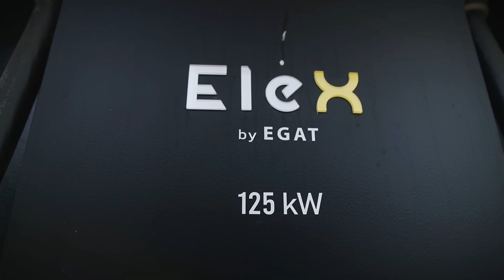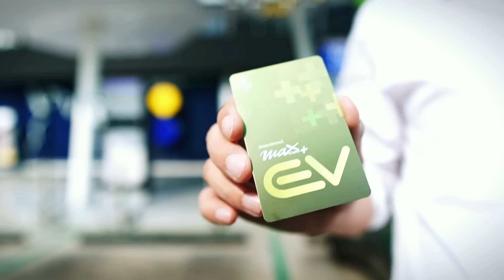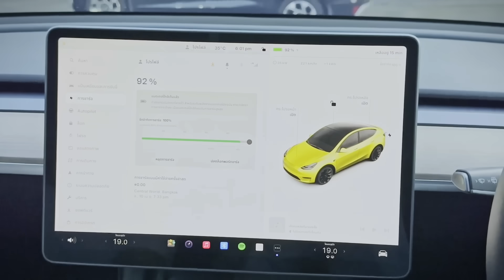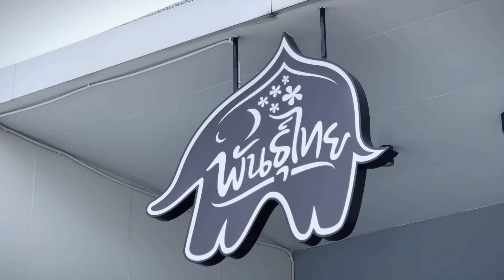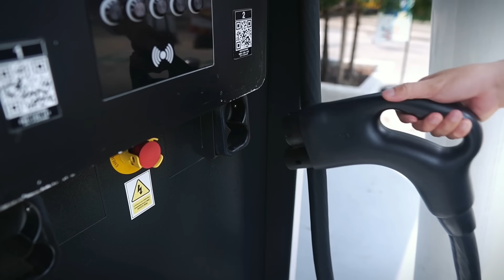Max Card Plus EV ไอเทมสุดคุ้ม ที่ชาว EV ต้องมี !!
บัตรสมาชิก Max Card Plus EV ราคา 599 บาท/ปี
บัตรเดียวช่วยดูแลครอบคลุม ให้คุณมั่นใจในการใช้งานรถยนต์ EV ทุกเส้นทาง บัตรเดียวที่สามารถเรียกรถยกได้ กรณีแบตหมด
สมัครง่ายๆ ได้ที่ รับสิทธิ์การดูแลแบบคุ้มสุดสำหรับชาว EV

- รับส่วนลดค่าชาร์จไฟกับสถานีชาร์จ EleX by EGAT สูงสุด 100 บาท/เดือน (1,200 บาท/ปี)
- ส่วนลด 50 สตางค์/ลิตร สำหรับน้ำมันใสหรือ LPG
- ส่วนลด 50% เครื่องดื่ม ร้อน/เย็น/ปั่น ที่ร้านกาแฟพันธุ์ไทยและคอฟฟี่เวิลด์ จำนวน 10 แก้ว/เดือน
- ส่วนลด 10% ค่าประกันรถยนต์ EV กับ Bolttech
- ซื้อ พ.ร.บ. ราคาพิเศษ กับเมืองไทยประกันภัย
- ส่วนลด 30%* ค่าฟิล์มติดรถยนต์ Lamina (ไม่รวม Sunroof)
- ฟรี! ค่าบริการรถยก มูลค่า 1,800 บาท (2 สิทธิ์/ปี) ครอบคลุมกรณีแบตเตอรีรถ EV หมด
- ซื้อยางรถยนต์ 3 แถม 1, บริการเติมลมยาง ไนโตรเจนฟรี รวมถึงส่วนลดค่าอะไหล่ราคาพิเศษ กับ AUTOBACS